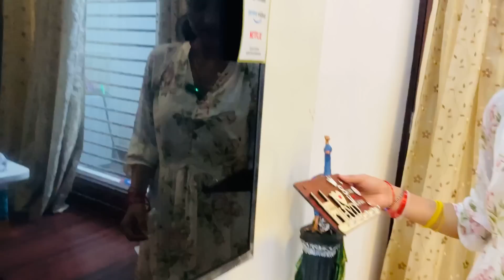Vlog#1977| Aaj mujhe mila itna bada surprise😳| Sachin manisha